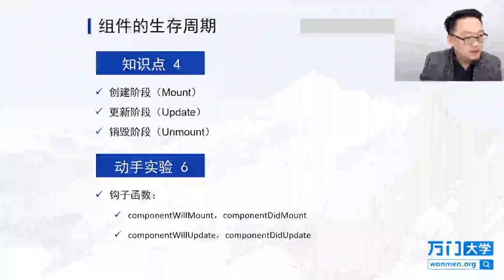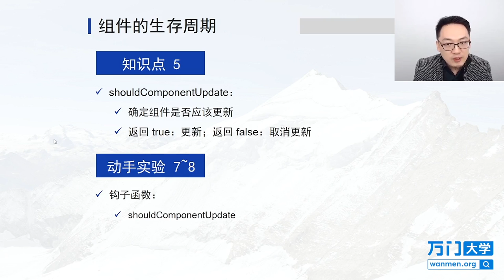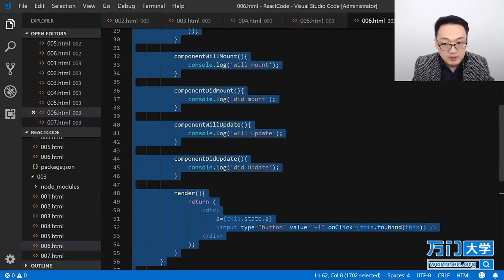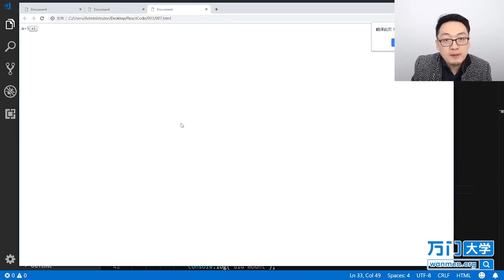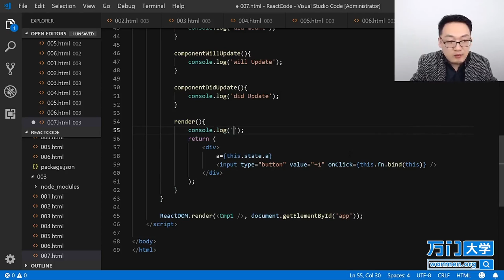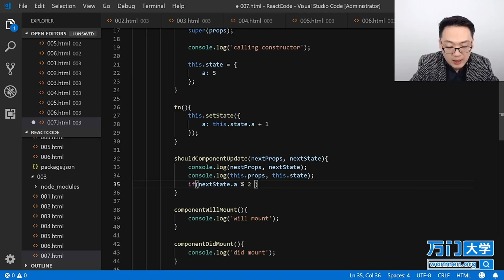React实战开发特训班-3.10组件的生存周期（二）